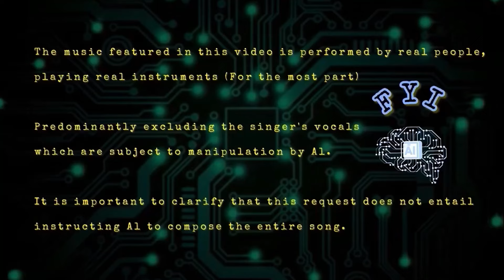[Ai] Sublime - My Amen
[Ai] Sublime rocks "My Amen", a song written by the talented team at Awaken SD.

All music, including the vocals, were performed by real people. Ai just manipulates the vocals into the likes of Bradley Nowell.

Hope to do more covers soon!